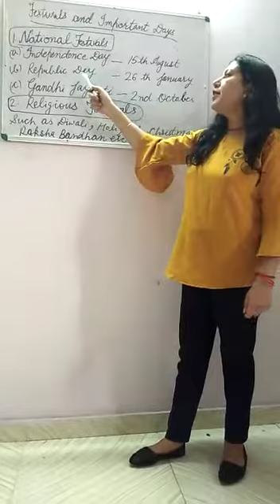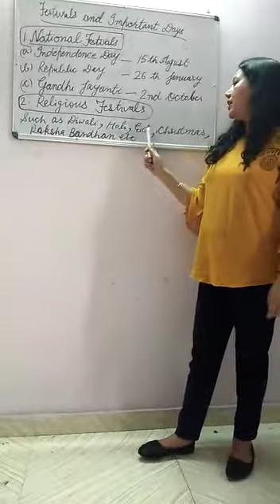23 June,2020 Class-3 EVS- Introduction of Ch-5 Festivals and Important Dates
Class-3
Subject- EVS
Teacher- Ms Asha